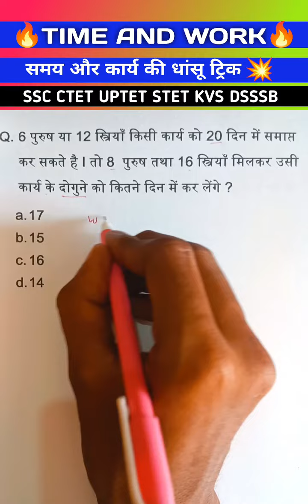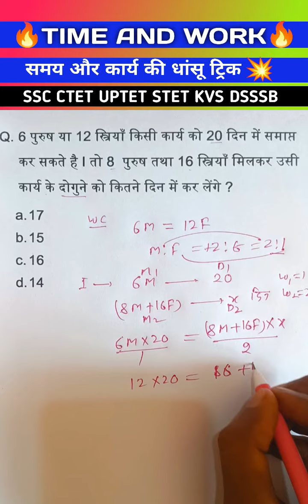Time and Work | New Question | SSC | CTET| UP TET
Work | How to solve Time and Work | SSC | CTET|
how to find time and work
time and work by aditya ranjan sir
gagan pratap maths
time and work by gagan pratap sir
time and work by rakesh yadav sir
maths short trick
time and work by rahul sir
time and work in tamil
time and work ssc cgl
time and work subir das
time and work aptitude
ressoning classes
ressosing short tricks
bihar shikshak bharti